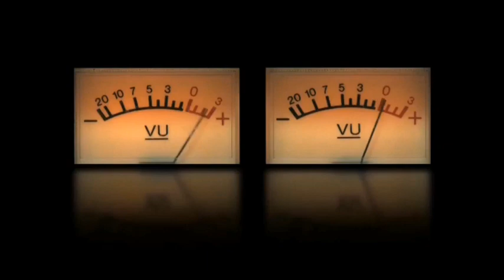HD NOTICIAS: La salud y la educación en Cuba por Yoani Sánchez / + Noticias